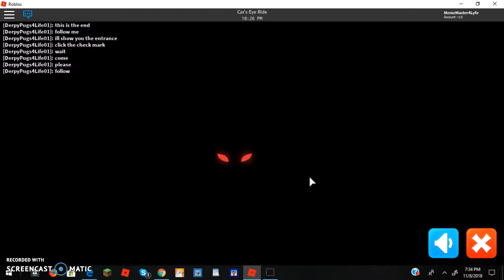Boring Games... | Bunny Island | Roblox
:P